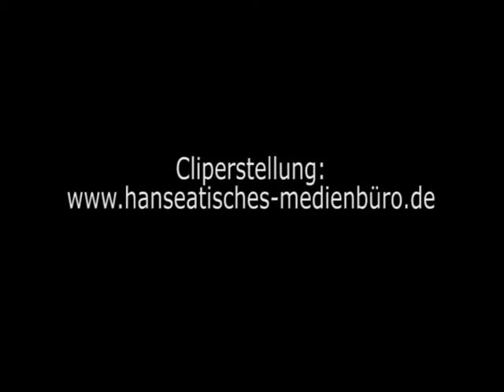ERSTE KERZE MOVIE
Alle Jahre wieder...der erste Advent ist da und die Bremer Stadtmusikanten sind auch wieder auf dem Bremer Weihnachtsmarkt zu sehen. Jeden Tag um 17 Uhr auf dem Hanseatenhof. Bis zum 23.12. sind OSKAR, BENNO, WINNIFRED und LORENZO dort auf der Adventskalender- Bühne zu erelben.